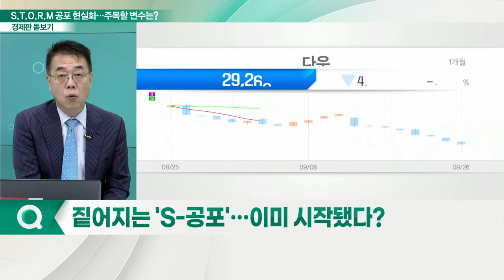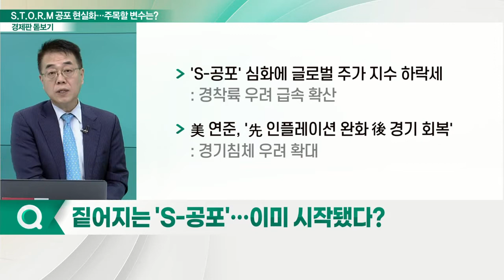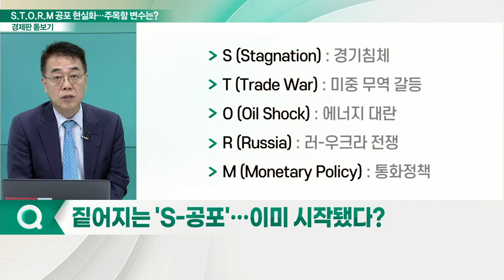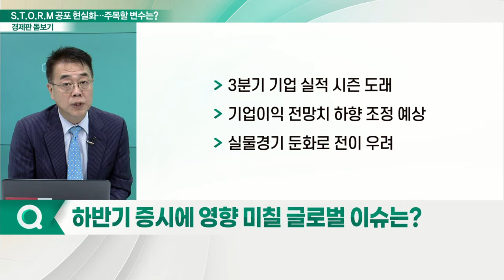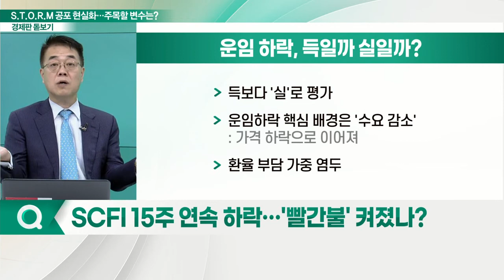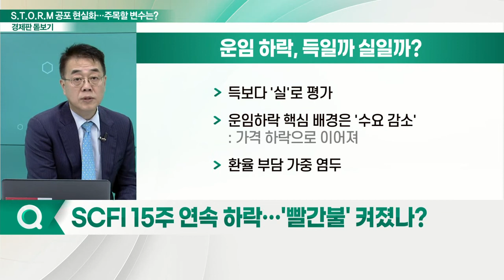S.T.O.R.M 공포 덮친 글로벌 경제... 주목할 변수는?_경제판 돋보기 (20220928)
Q. 짙어지는 'S-공포'… 이미 시작됐다?
Q. 경기침체 부담 확산… 주목할 변수는?
Q. 하반기 증시에 영향 미칠 글로벌 이슈는?
Q. SCFI 15주 연속 하락… '빨간불' 켜졌나?
Q. 변동성 확대 속 포트폴리오 구성 전략은?